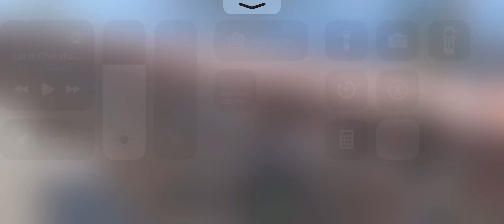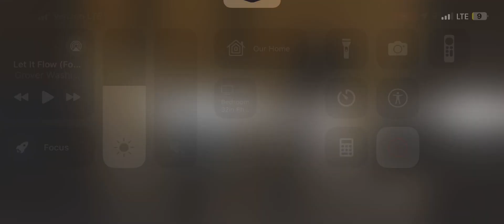Call of duty war zone experience